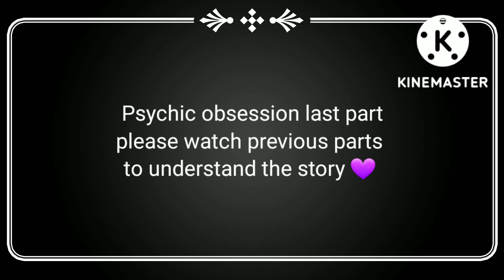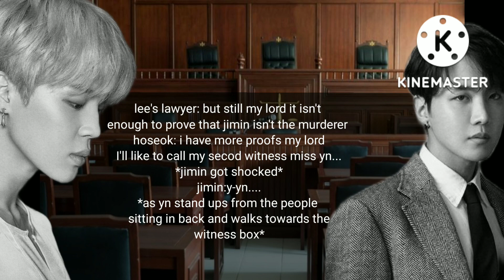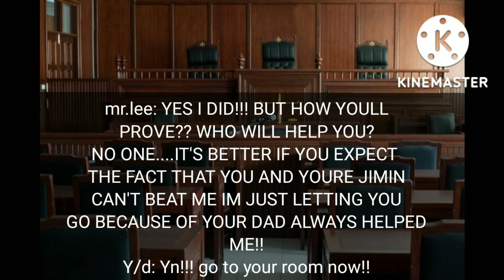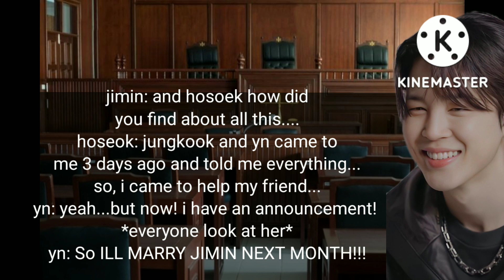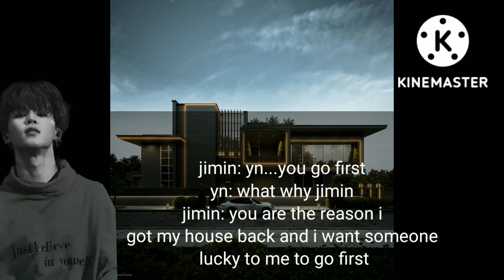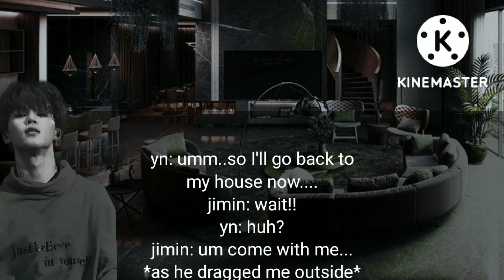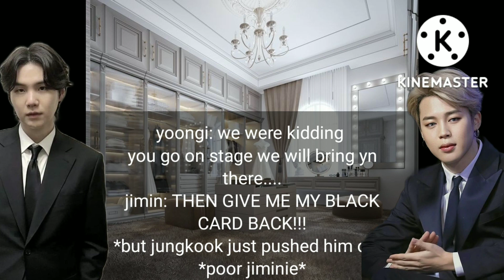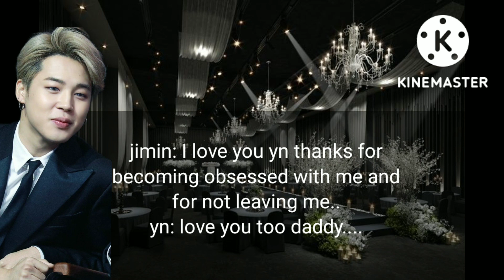JIMIN FF|| PSYCHIC OBSESSION...last part